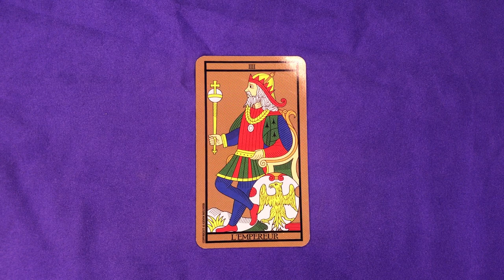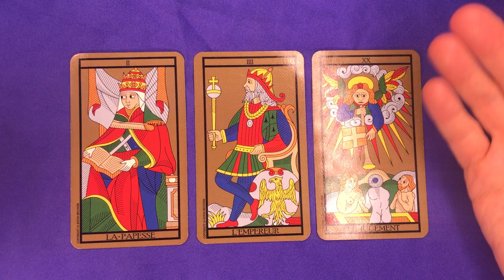☀️ [TAROT] Tirage de l'Empereur